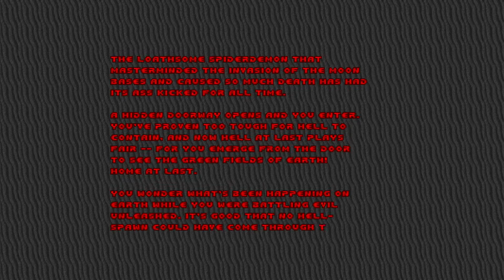Bijou Doom - Episode 3 Inferno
Doom wad: "Bijou Doom" - Episode 3 Inferno
Title:  Bijou Doom
File: Bijou.wad
Date: August 18th,2017
Author: Philnemba
Description: Bijou Doom is a little mapping exercise/project where I basically recreated the first 3 episodes of Doom in tiny 384x384 playable spaces with a bonus Episode 4 that's in a 128x128 playable spaces. (Philnemba)
HUD mod: Peter's Sexy HUD by Peter/Megasphere